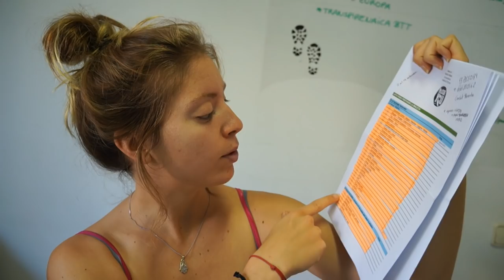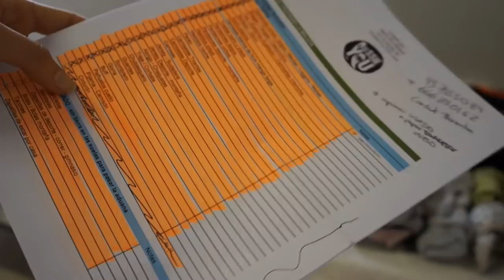LaBecaDeMiVida Ep.6 - La (...) de preparar la maleta para viajar a Australia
Hacer la maleta para viajar a Australia no es fácil. En el sexto episodio de LaBecaDeMiVida, María os cuenta su experiencia de hacer la maleta un día antes de volar hacia Australia.

El primer consejo de Maria es hacer una lista (en este link puedes descargar la lista de Maria en su blog

También te recomienda que la preparéis con tiempo y no el último día...¡No te lo pierdas!